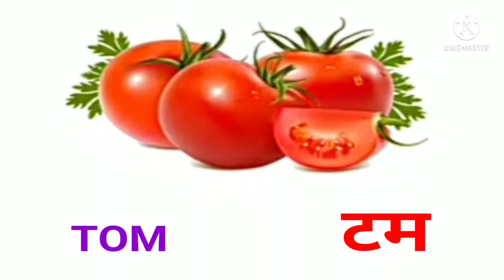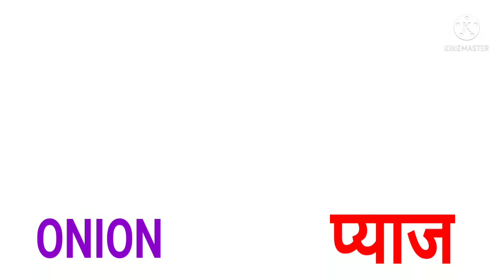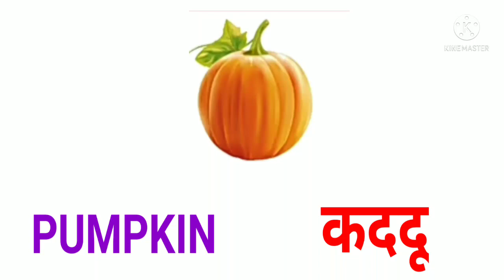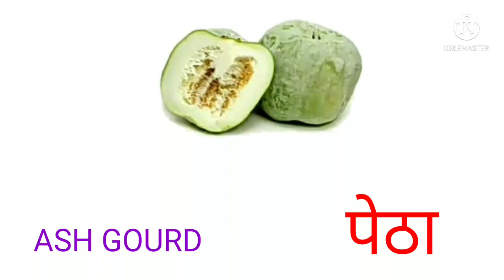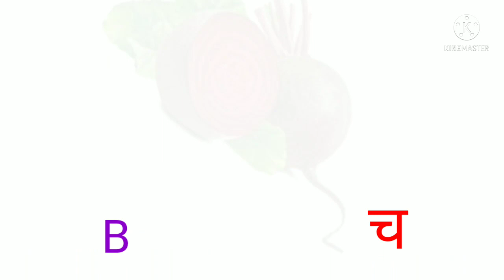Vegetables Name in English & Hindi with Picture| सब्जियों के नाम| Vegetables Names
all vegetable name,
indian vegetables names with pictures,
10 vegetables name,
vegetable name list,
green vegetable names,
vegetable name with picture,
different types of vegetables with pictures and names,
vegetable phonics songs,
learn vegetable name hindi and english,
kids video,
name of vegetables,
sabhiin ke naam,
100 sabjiyon ke naam,
50 vegetables name,